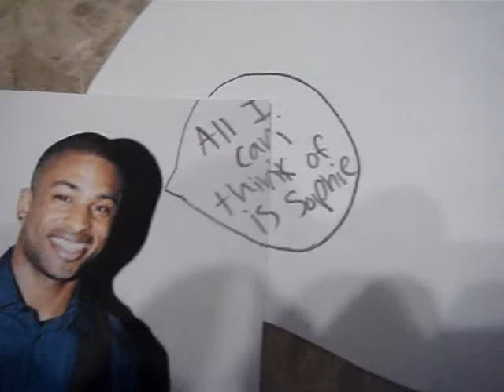Scenes from Breath Eyes and Memories